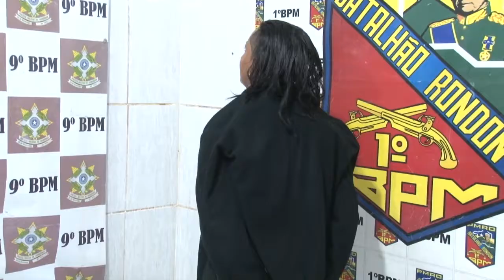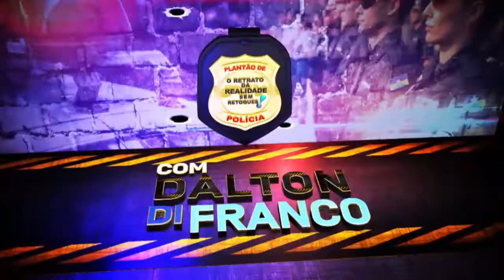PRISÃO: SUSPEITOS DE ASSALTO A MULHER SÃO PRESOS